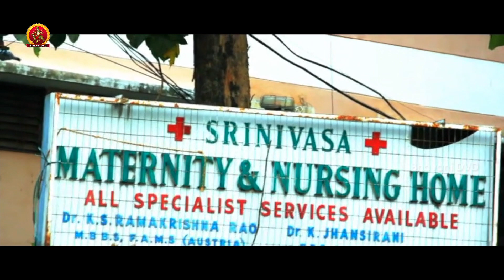సుఖమైనా జీవితం జీవిద్దాం అంటూ*** ఎలాంటి సలహా ఇచ్చిందో చూడండి - 2018 Latest Movie Scene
Watch సుఖమైనా జీవితం జీవిద్దాం అంటూ*** ఎలాంటి సలహా ఇచ్చిందో చూడండి

Latest Telugu Movie Scenes || Bhavani  Movies

Starring: Ravi Babu, Asha Saini, Swetha Basu Prasad, Posani, Kasi Vishwanath and Others.

Director: Prem Raj
Producer: Malkapuram Sivakumar